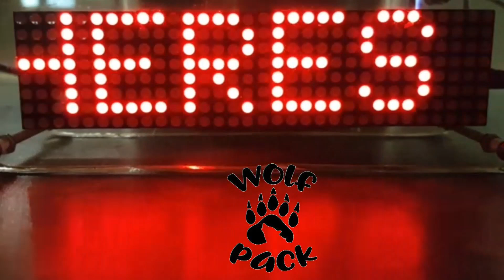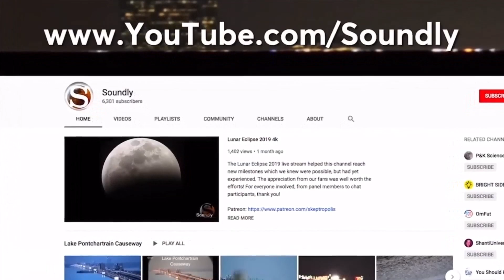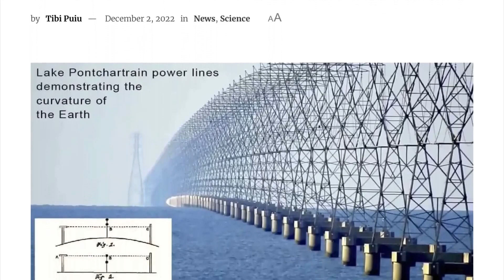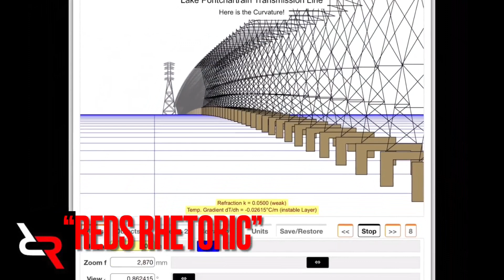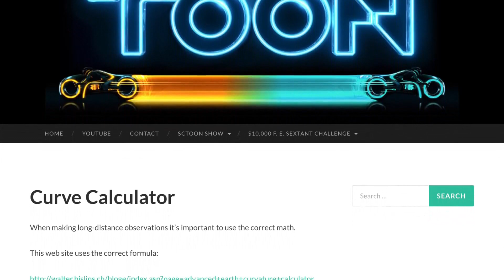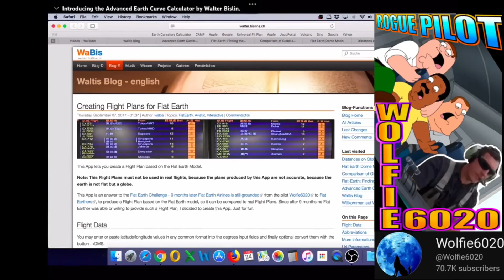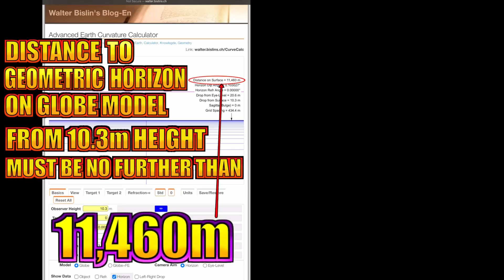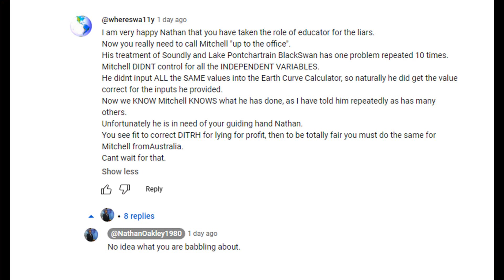FLAT EARTH SCHOOLED - The Most EPIC Globe Bunking EVER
Special Thanks to my Guest Flat Earth Debunker.

FLAT EARTH SCHOOL - The Most EPIC Globe Debunking EVER!